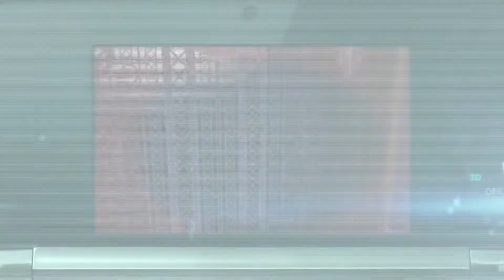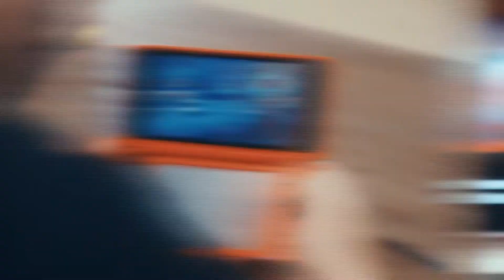¡Probamos el Persona Q2 New Cinema Labyrinth! Análisis en castellano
Una nueva entrega de Persona llega para tu portátil Nintendo 3DS. El Persona Q2 New Cinema Labyrinth te propone vivir unas aventuras de película en la pequeña de Nintendo. ¿Quieres conocer todos los detalles? ¡No te pierdas este vídeo!

¿Eres Gamer?